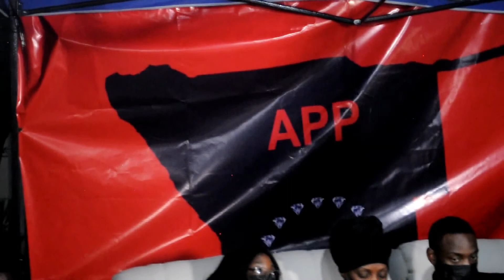Former-Namibian Students in Cuba Pay Homage to Hon.Shixwameni